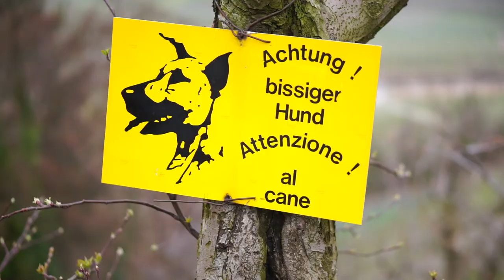Vacation with dog in Northern Italy | City Trip & Hiking with a Cavalier King Charles Spaniel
Hey pawfriends,
around the Easter holidays me travelled by train to see the beautiful area around Merano in Northern Italy. We stayed there in a nice bed & breakfast and explored the city & the landscape full of vineyards around Scena & Merano. As a Cavalier me saw it as a duty to the make the people smile who meet me along the way (... me managed that very well!) and me also met a few dog pals who told me about secrets dog spots there.

Hope you have fun with watching!
Yours,
Leevi (the Cavalier)

FAQ:
Whιᥴh hᥲrᥒᥱss doᥱs Lᥱᥱvι ᥙsᥱ? / Wᥱᥣᥴhᥱs Gᥱsᥴhιrr trᥲ̈gt Lᥱᥱvι?
Ruffwear Front Range Harness

Whιᥴh Cᥲmᥱrᥲ do I ᥙsᥱ for fιᥣmιᥒg? / Welche Kamera verwende ich zum filmen?
Sony Alpha 6000